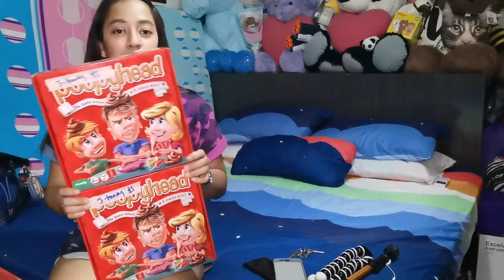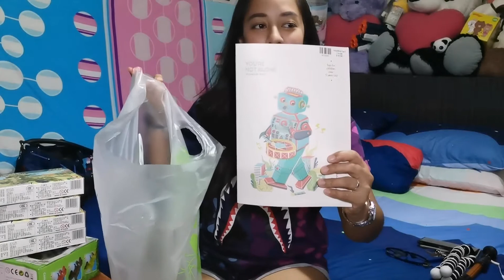Haul Haul Haul worth S$150 sulit ba?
This is a haul video... Binili po ito sa isang Auction Page sa FB... Tingnan naten kung worth it nga ba ang binayad?,👌👌👌😅😅😅